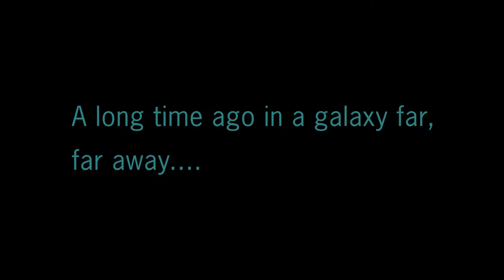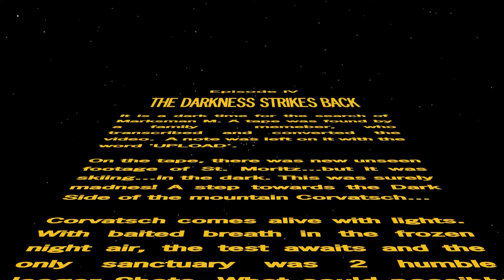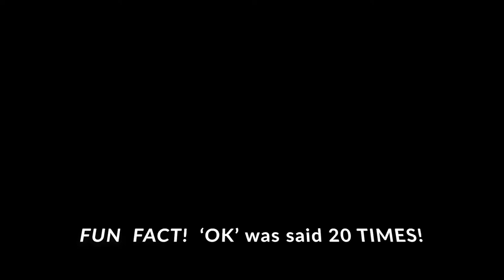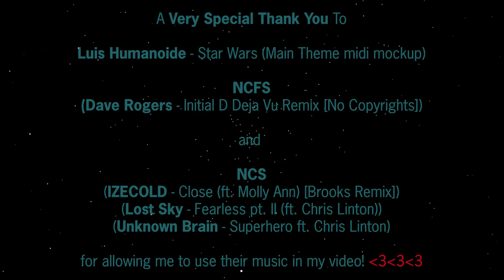Episode IV The Darkness Strikes Back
Marksman M has still not been found but a new video has emerged showing the events following the 'lost' incident.  It seems to show him and his party skiing...at night time!  Surely not!  Madness!  Can he get down the mountain in one piece?  Or will the Darkness consume him?  Find out in the latest instalment of the St Moritz series o_0!

I know it's a long way away but I am currently trying to hit 1k subscribers 😅

Instagram.com/marksman_m
Tiktok.com/@marksman_m
Twitch.tv/marksman_m